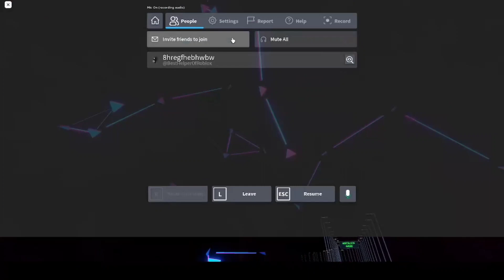The Beauty Of The Metaverse | RB Battle Final Battle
The RB Battle Final